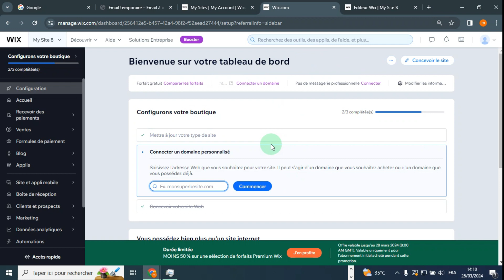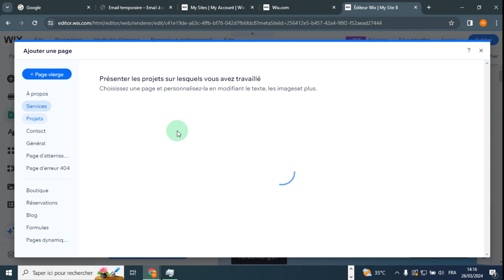Comment Ajouter Une Page Sur Wix ( 2025 )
Dans cette vidéo , je vais te montrer Comment Ajouter Une Page Sur Wix .

Je te montre dans cette vidéo Comment Ajouter Une Page Sur Wix.

A la fin de cette vidéo , tu sauras Comment Ajouter Une Page Sur Wix.

À BIENTÔT 😉